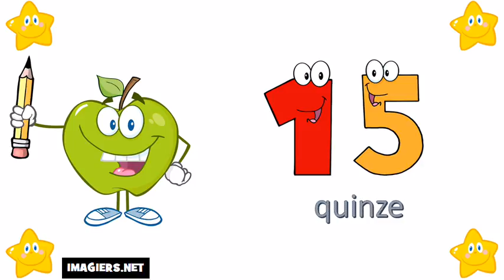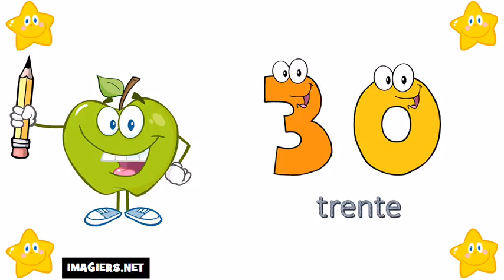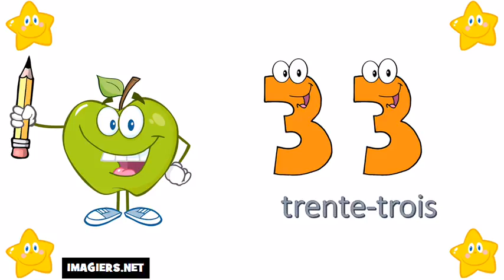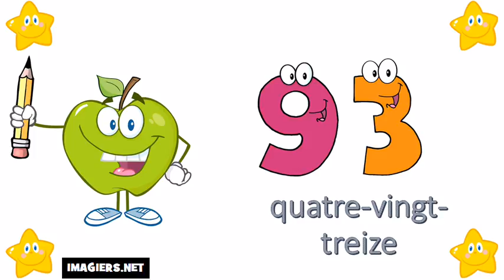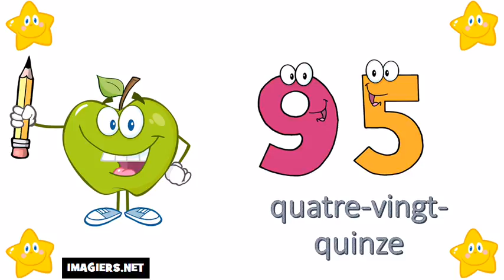Learn French # The Numbers From 0 To 100